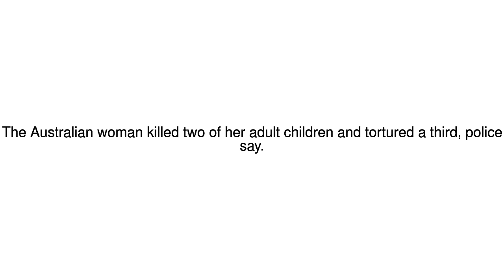News Update Australian mother accused of murdering adult children 24/01/18